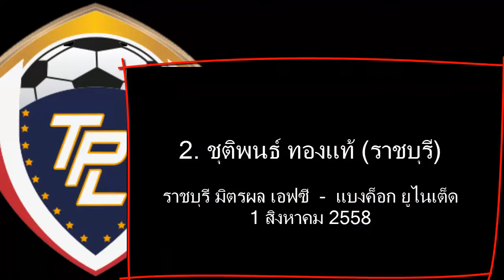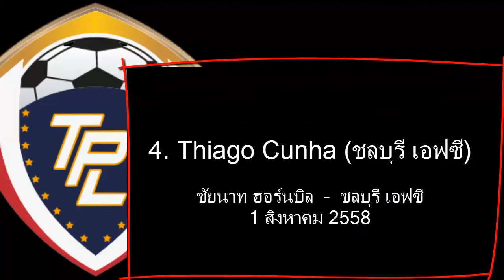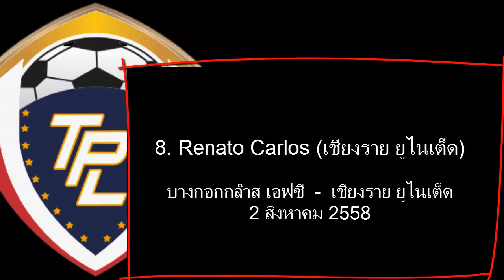Top 10 ประตูสุดสวย ไทยพรีเมียร์ลีก 2015 ประจำสัปดาห์ที่ 18 วันที่ 1 2 ส ค Lee Tuck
Top 10 ประตูสุดสวย ไทยพรีเมียร์ลีก 2015 ประจำสัปดาห์ที่ 18 วันที่ 1-2 ส.ค.

1.   (ทีโอที เอสซี)
อาร์มี่ ยูไนเต็ด  -  ทีโอที เอสซี
1 สิงหาคม 2558

2. ชุติพนธ์ ทองแท้ (ราชบุรี)
ราชบุรี มิตรผล เอฟซี  -  แบงค็อก ยูไนเต็ด
1 สิงหาคม 2558

3. Heberty Fernandes (ราชบุรี)
1 สิงหาคม 2558

4. Thiago Cunha (ชลบุรี เอฟซี)
ชัยนาท ฮอร์นบิล  -  ชลบุรี เอฟซี
1 สิงหาคม 2558

5. Leandro Assumpcao (ชลบุรี เอฟซี)
1 สิงหาคม 2558

6. Leandro Assumpcao (ชลบุรี เอฟซี)
1 สิงหาคม 2558

7. Rodrigo Vergilio (ราชนาวี)
โอสถสภา เอ็ม150  -  ราชนาวี
1 สิงหาคม 2558

8. Renato Carlos (เชียงราย ยูไนเต็ด)
บางกอกกล๊าส เอฟซี  -  เชียงราย ยูไนเต็ด
2 สิงหาคม 2558

9. Urikhob Sadney Khoetage (สระบุรี เอฟซี )
สระบุรี เอฟซี  -  การท่าเรือ เอฟซี
2 สิงหาคม 2558

10. Lee Tuck (นครราชสีมา)
นครราชสีมา มาสด้า เอฟซี  -  สุพรรณบุรี เอฟซี
2 สิงหาคม 2558